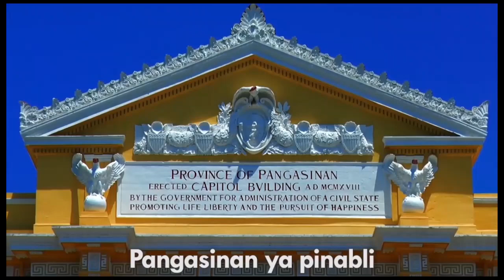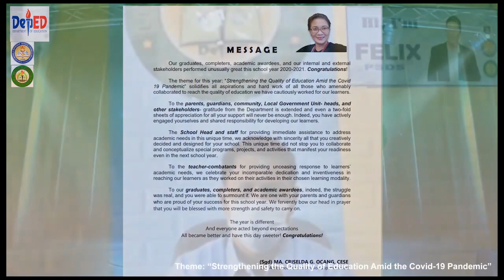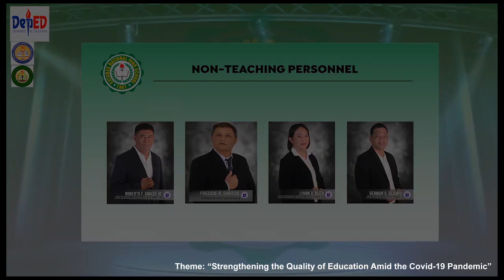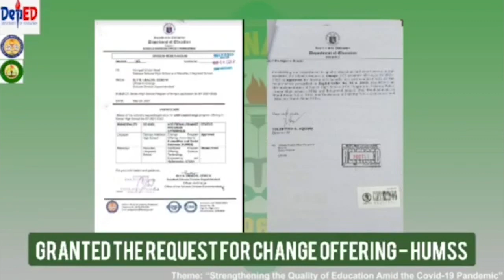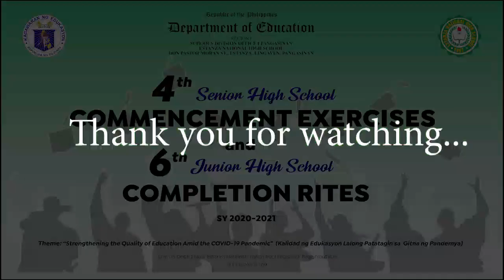VIRTUAL GRADUATION AND MOVING UP CEREMONY FOR SY 2020 - 2021 OF ESTANZA NATIONAL HIGH SCHOOL